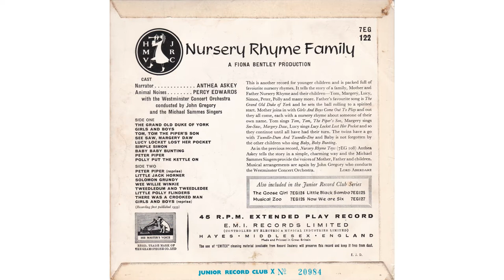The Michael Sammes Singers - The Nursery Rhyme Family EP (side 1)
from HMV Junior Record Club EP (7EG 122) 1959

Peter Piper (Reprise)
Little Jack Horner
Solomon Grundy
Wee Willie Winkie
Tweedledum And Tweedledee
Little Polly Flinders
There Was A Crooked Man
Girls And Boys (Reprsise)